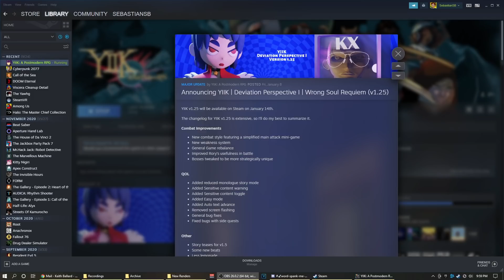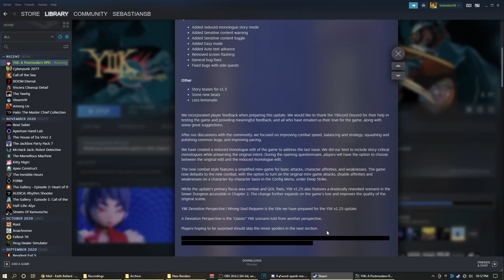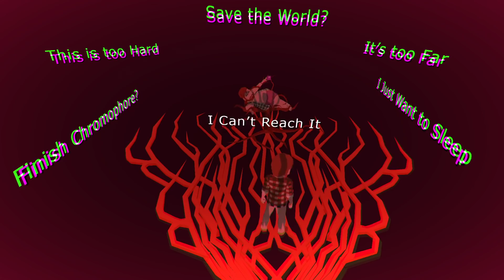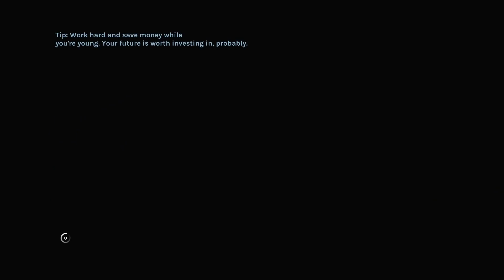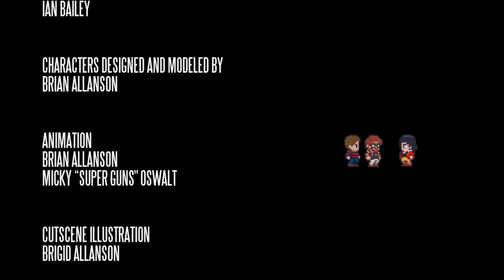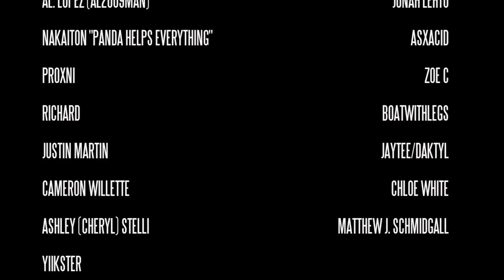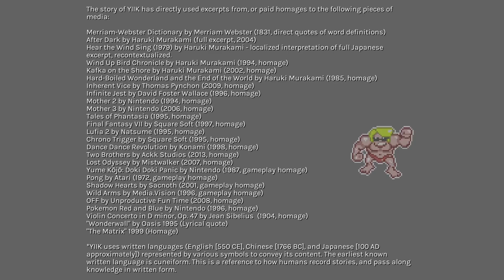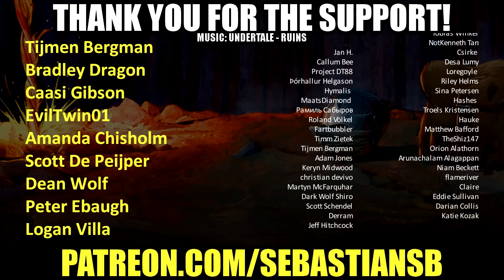Let's Play YIIK: A Postmodern RPG Part 33 FINALE - Wrong Soul Requiem (v1.25) Update